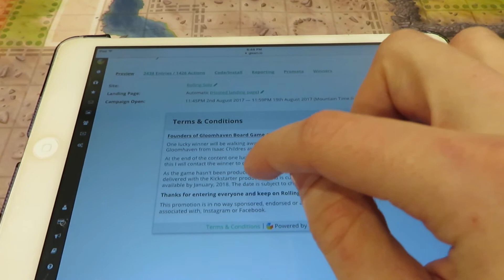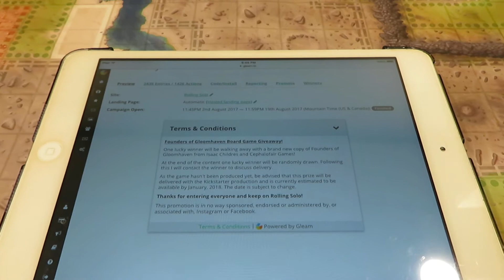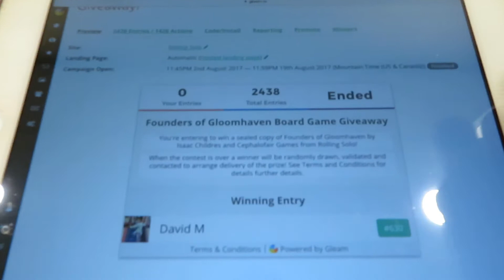Founders of Gloomhaven | Giveaway Winner Announcement!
Today I announce the lucky winner of a brand new copy of Renegade thanks to Issac Childres and Cephalofair Games! I want to thank everyone for their support, you guys are incredible! This is my way of giving back to this awesome community. Cheers!
Founders of Gloomhaven

I will be in contact with the lucky winner via email. :)